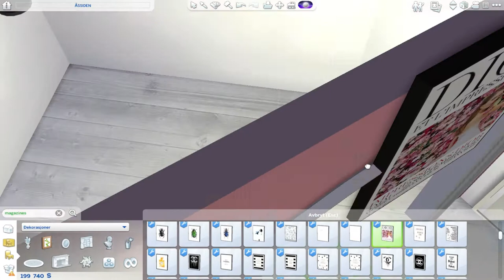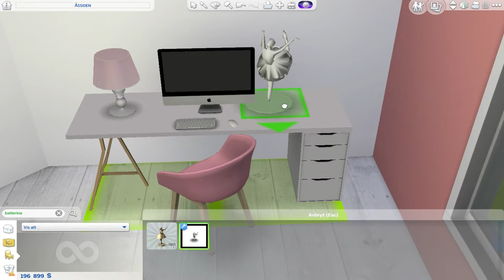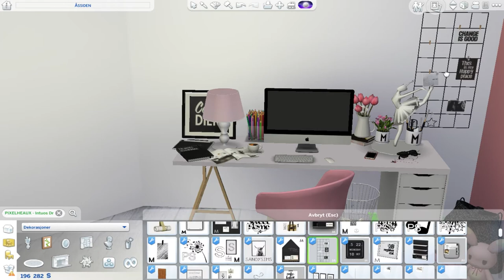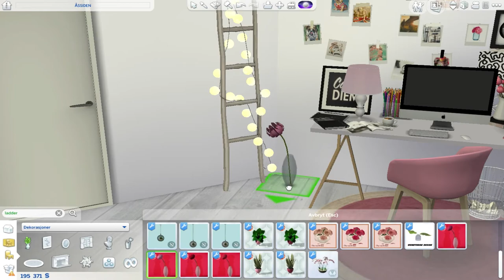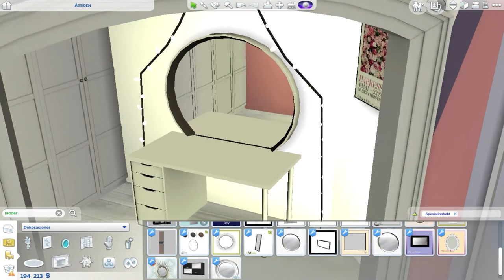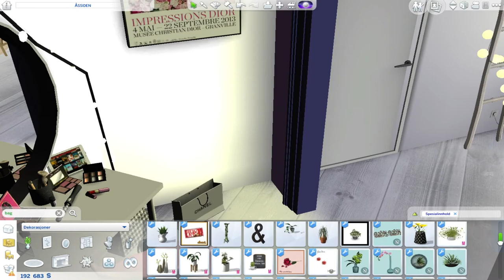The Sims 4: Room Build | Girly Bedroom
☆ Custom Content ☆

☆ Info ☆

OriginID: TheMillieSims
TheSims4 Gallery: TheMillieSims

☆ Tools ☆

Recording: QuickTime
Editing: Movavi

☆ Music ☆

☆ TheMillieSim ☆